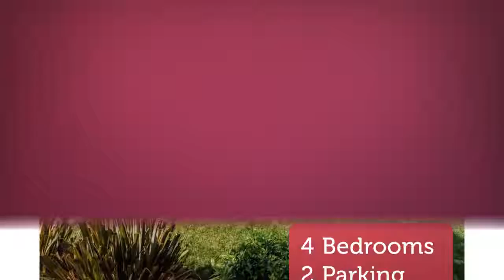House for sale in San Jose, Willow Glen South Lincoln Glen, $1,468,000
4
2

San Jose, Willow Glen South Lincoln Glen,

REF80067